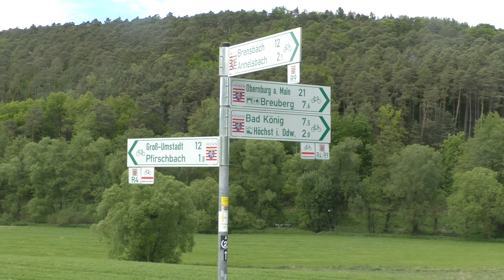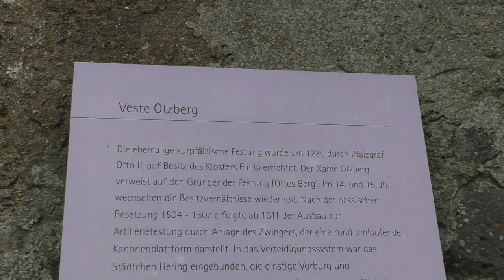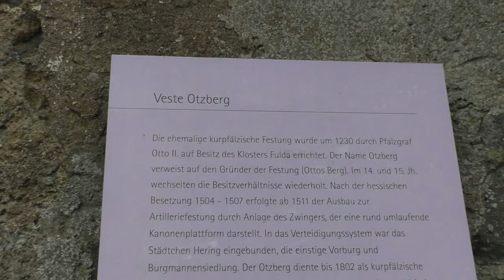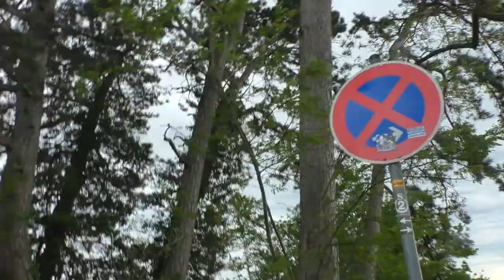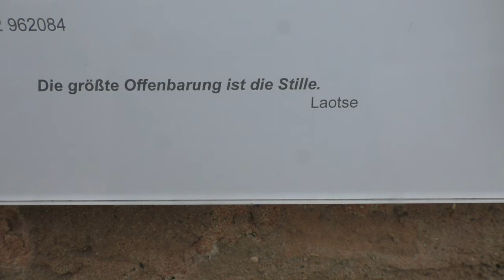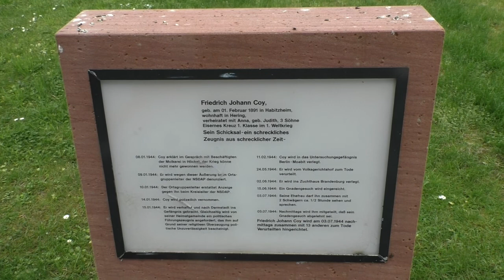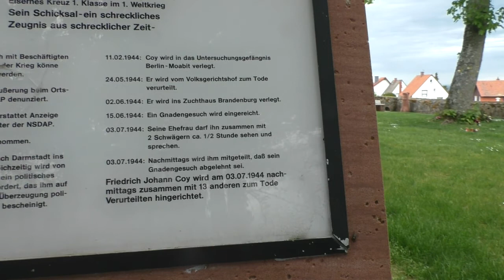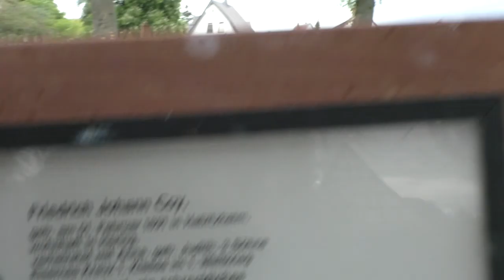2021 05 24 Pfingsausflug zur Veste Otzberg